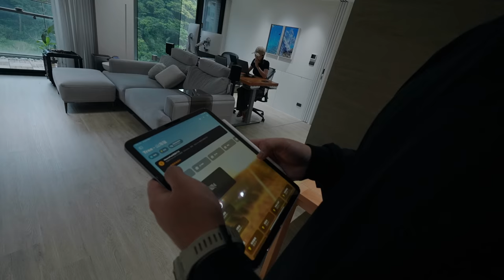新家開箱｜綠樹環繞的山海之間！各種細節堆疊出的高質感｜室內27坪2+1房｜住在這裡我也不想出門了！突襲觀眾EP1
整理幾個觀眾問的設備
窗簾電機：淘寶-小燕科技
浴室手機支架：天貓-PZOZ浴室手機防水支架
餐桌：FB 純木手作
沙發：AJ2 馬爾默
電子螢幕/電子窗：Atmoph Window 2
主臥投影幕：淘寶-手拉自鎖幕布投影幕（沒特別牌子）
主臥投影機：Acer H6815BD
書桌：淘寶-電動升降桌腿+實木板定制，分開買自己鎖

感謝很早就在 IG 或 FB 留言、以及填寫問卷報名的觀眾和朋友們，值得紀念的突襲觀眾第一集來了，真真很緊張請大家見諒。

屋主小樹超級年輕的時候就打算買房，加上自己對 3C 等科技一直都有研究，不管在買房位置或條件的選擇上，或是對裝潢風格與家具都非常有想法，這次的房子簡直就是佈局 N 年的成果發表（？）
裝潢預算約 300 萬（含家具冷氣、家電），小樹在預算內實現了非常多需求，最後打造出了漂亮又舒適的房子，然後房子本身實在令人大開眼界…各種前衛的科技產品，讓人覺得自己好像有點老啦（完全不知道怎麼用）